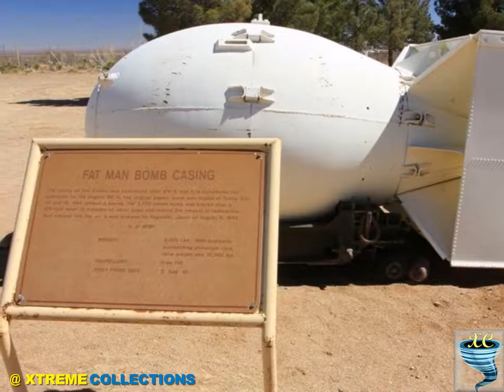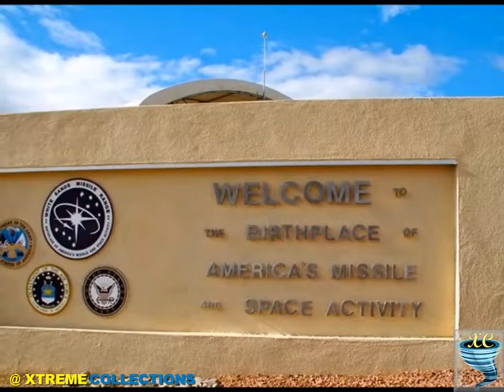White Sands Missile Range Museum | Missile Park Museum in New Mexico, United States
White Sands Missile Range (WSMR) is a United States Army rocket range of almost 3,200 sq mi (8,300 km2) in parts of five counties in southern New Mexico. The largest military [not in citation given] installation in the United States, WSMR and the 600,000-acre (2,400 km2) McGregor Range Complex at Fort Bliss to the south (southeast Tularosa Basin and on Otero Mesa are contiguous areas for military testing.
White Sands Proving Grounds was established in July 1945. It combined the existing ORDCIT Firing Ranges, the Alamogordo Bombing Range, and large tracts of both private and public lands. Even today, the range is speckled with the abandoned ranch houses and windmills of a bygone era. There are also several old abandoned silver and gold mines near the Gap Site of the Sierra Oscura.
White Sands Proving Grounds was later renamed to White Sands Missile Range, or WSMR (pronounced "Whiz-Mer" by nearby residents). The range occupies a somewhat rectangular strip of land, some 40 miles wide (east-west) and 100 miles long (north-south). It is the largest military installation in the United States. This strip of New Mexico desert has been in use since the 40's to test practically every weapon system in the U.S. military arsenal. Pioneering research in rocket technology shortly after World War II at WSMR helped propel the U.S. into space. Because of this, WSMR is sometimes known as the "Birthplace of the Race to Space".
The White Sands Missile Park covers a full acre with dozens of rockets and missiles, most of them pointed skyward as if ready for blast-off. There are target drones and supersonic anti-aircraft interceptors, tactical battlefield bombs and nuclear city-blasters. The mobile "Scud Buster" Patriot missile launcher has stenciled on its side, "If It Flies, It Dies." Oddities abound, such as the World War II Lark, a kamikaze-killer; and the Loon, America's version of the Nazi V-1. There's a flying saucer test vehicle used by NASA to practice soft landings on Mars, and a Fat Man H-bomb.